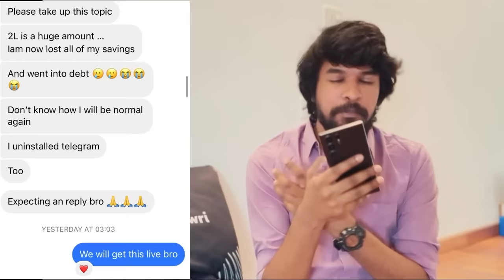Telegram Scam Exposed! | Tamil News | Madan Gowri | MG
In this video, Madan Gowri, a well-known Indian YouTuber, discusses the growing problem of Telegram scams in India. He provides valuable insights on how these scams operate, what red flags to look out for, and offers tips on how to protect yourself from falling victim to one. Additionally, Madan also explains how to report these scams to the appropriate authorities. If you want to stay safe online and protect yourself from Telegram scams in India, don't miss this informative video.